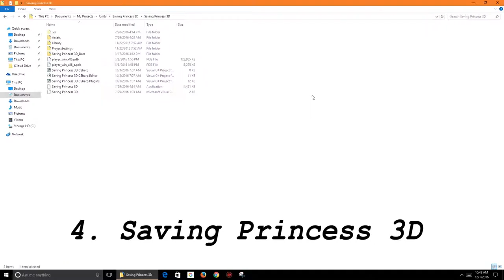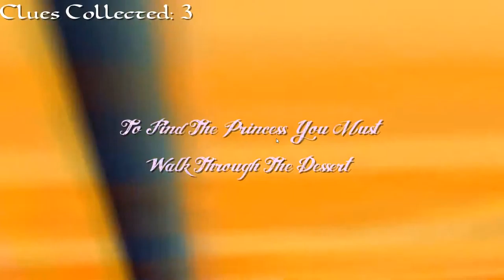U-4. Unravel the Riddle: Saving Princess 3D - PC Game where Clues Lead the Way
All the textures used in this game were taken from google images, so I do not hold the copyright to any of the texture, I just used them to make this simple game to learn unity 3d.

Get ready for a mind-bending challenge in 'Saving Princess 3D,' our innovative PC game crafted with precision using Unity! 🧩🎮 Immerse yourself in a unique experience where you collect clues, solve intricate riddles, and embark on a quest to find the elusive princess. Every clue you gather leads you closer to unraveling the mystery and saving the day. With immersive 3D graphics and engaging gameplay, this game will test your intellect and problem-solving skills to the limit. Dive into a world of enigma and excitement, where wit and wisdom are your best allies. SavingPrincess3D PuzzleSolvingGame UnityGaming MindChallenge 🕵️‍♂️💡